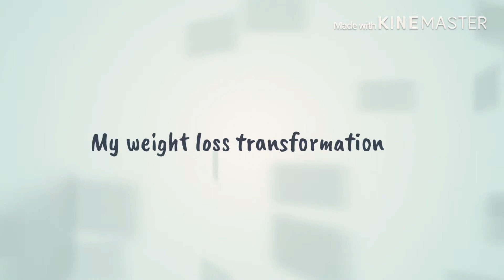My Weight Loss Transformation ( Before and After )